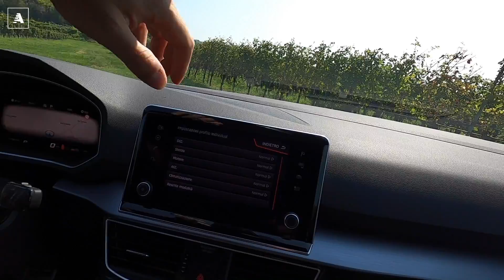Seat Tarraco FR 2020 | Prova su strada della Formula Racing 4x4 diesel TDI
L’arrivo di Tarraco FR nella gamma Seat aggiunge un tassello alla proposta SUV del costruttore spagnolo giocando su uno stile più raffinato e dinamico nel contesto di un veicolo pensato prima di tutto per la famiglia. Lunga 4.728 mm, larga 1.839 mm e alta 1.658 mm, SEAT Tarraco è il SUV più grande della gammaSette posti, bagagliaio di generose dimensioni, il nuovo Tarraco FR si rinfresca nel look con l’adozione di ruote più sportive e dettagli più in linea con la tradizione “caliente” del marchio come la nuova griglia grigio cosmo con logo FR, un diffusore posteriore esclusivo, uno spoiler posteriore sportivo e luci posteriori a LED coast-to-coast.

La gamma propulsori di SEAT Tarraco FR sono stati ottimizzati con un occhio all’efficienza, offrendo più basse emissioni ma senza rinunciare alle prestazioni virtuose di una vettura targata FR, sia benzina (TSI), che diesel (TDI). Ma le novità introdotte, che vantano un ridotto impatto ambientale grazie alle basse emissioni, ma alle prestazioni richieste dal bollino FR. Tra le principali novità, spicca l’esordio in gamma del motore 2.0 TDI 150 CV DSG a trazione anteriore, fondamentale all’interno dell’offerta di un grande SUV del segmento A, portando con sé un ulteriore novità qual è la disponibilità da subito secondo la nuova normativa Euro6d.

Questo motore andrà a sostituire la versione 2.0 TDI 150 CV DSG 4Drive. Ma le novità non finiscono qui, poiché dall'inizio del 2021, il grande SUV sarà disponibile inoltre con la tecnologia ibrida plug-in combinando il motore endotermico 1.4 TSI con un motore elettrico agli ioni di litio da 13 kWh che eroga una potenza totale di 245 CV (180 kW) e una coppia da 400 Nm. L’introduzione di questo propulsore sancisce l’inizio dell’elettrificazione della gamma Tarraco.

La configurazione delle sospensioni sportive di SEAT Tarraco attraverso il DCC è stata tarata per offrire una guida coinvolgente. Grazie alla combinazione dello sterzo diretto e della tecnologia di trazione integrale 4Drive, conferisce un carattere forte al SUV di grandi dimensioni. SEAT Tarraco FR è completamente connessa attraverso il Full Link wireless, sia con Android Auto sia con Apple CarPlay, e poi grazie a SEAT CONNECT, il cliente può essere sempre connesso alla propria vettura, aggiungendo funzionalità. Inoltre, il riconoscimento vocale consente agli utenti di interagire con il nuovo sistema di infotainment da 9,2” utilizzando un linguaggio naturale.

SEAT Tarraco offre inoltre i più avanzati sistemi di assistenza alla guida, tra cui il Cruise Control Adattivo Predittivo*, Pre-Crash Assist, Emergency Assist, Travel Assist, Side and Exit Assist e Rollover Assist, offrendo una protezione ottimale, e aggiunge anche una serie di funzioni utili che agevolano i clienti nelle manovre, tra cui Trailer Assist, per la guida con rimorchio.

Il prezzo di listino della nuova Seat Tarraco FR 2020 in abbinamento alla motorizzazione 2.0 TDI da 150 CV con cambio DSG 7 (trazione anteriore) è di 42.350 euro.